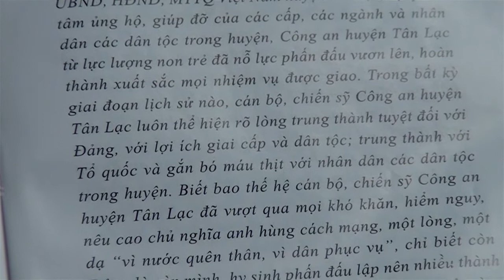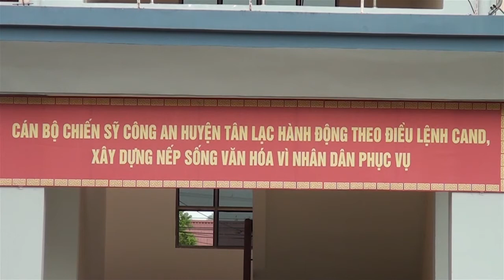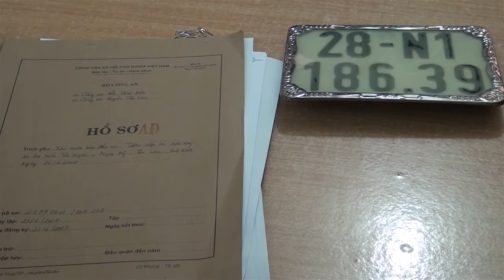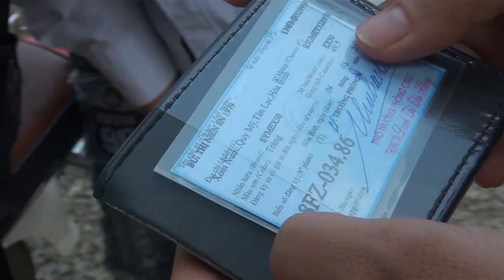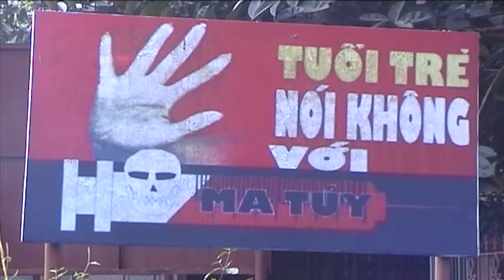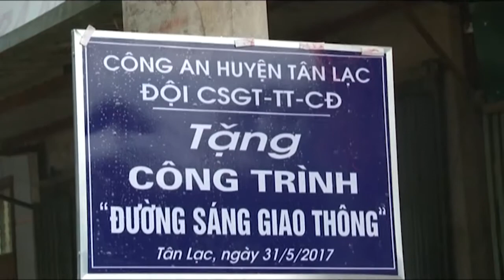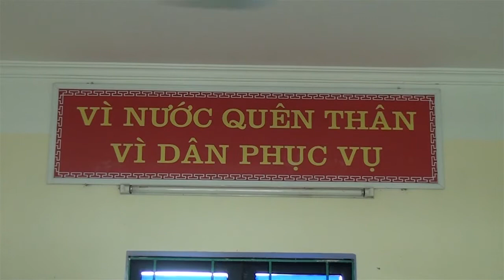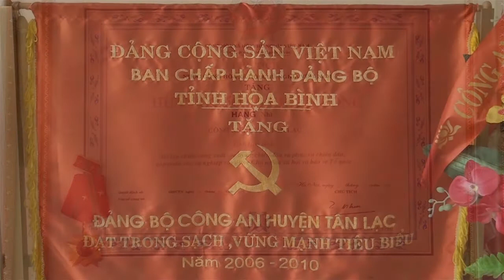CHƯƠNG TRÌNH TRUYỀN HÌNH 7-11-2017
NHỮNG NỘI DUNG CHÍNH:
- Đồng chí Bí thư huyện ủy làm việc với xã Ngòi Hoa về khắc phục thiệt hại sau mưa lũ
- Đoàn thanh niên công an huyện tặng quà tại xã Ngọc Mỹ và Đông Lai
- P/s: Công an huyện TL: 60 xây dựng, phấn đấu và trưởng thành